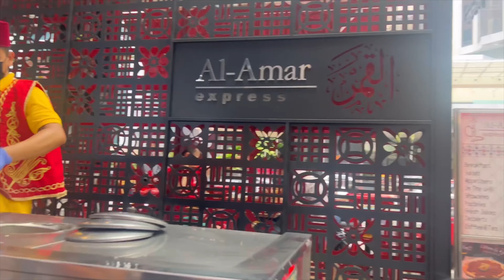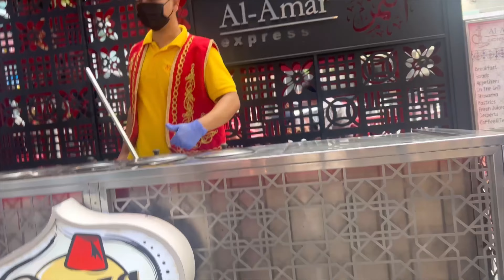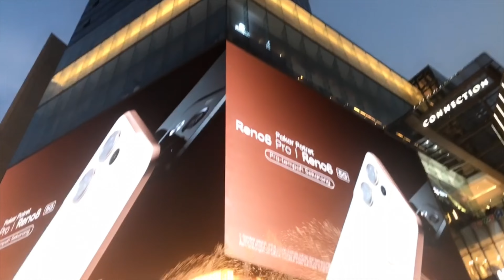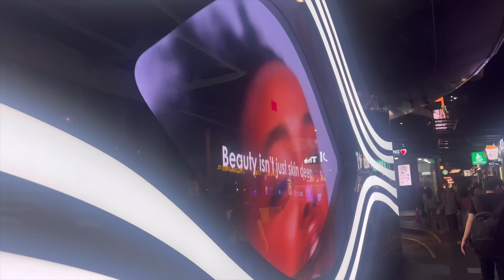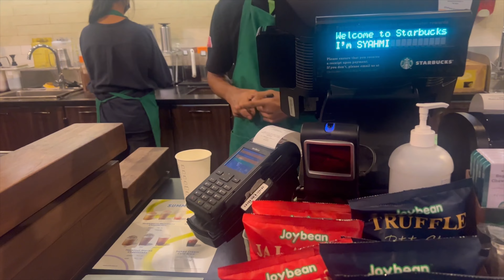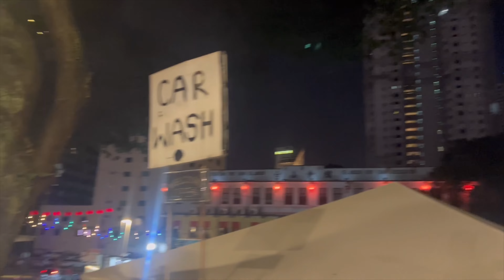রোমাঞ্চকর শেষ দিন মালয়েশিয়াতে🇲🇾Amazing Last Part Of Malaysia🇲🇾Tour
Assalamu alaikum everyone. Welcome to our video. Today we are going to Visit near pavilion Kuala Lumpur, Petronas Twin Towers etc places in this video.

The places all were amazing, I preferred you all to visit all the places if you came to Kuala Lumpur, Malaysia.

All of the descriptions of all prices of air fair, hotel rent, fooding expenses etc. details are given in this video.

dhaka to malaysia
Kuala Lumpur
KI tower
house tour malaysia
malaysia tour
bird park kuala lumpur
kl bird park
aviary birds
kl bird park 2023
kuala lumpur bird park